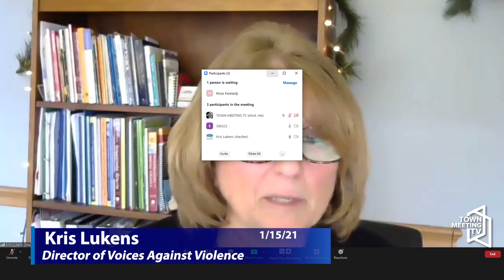Judge Ben: Supporting Victims of Domestic Violence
Judge Ben chats with Kris Lukens, Director of Voices Against Violence, an organization that supports victims of Domestic Violence and Sexual Assault.

Hotline Numbers:

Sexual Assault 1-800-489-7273